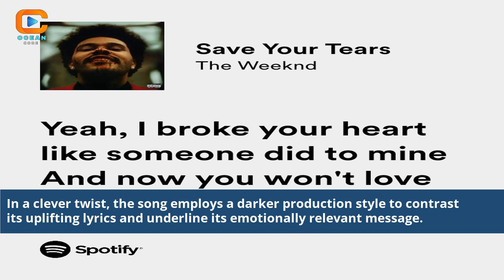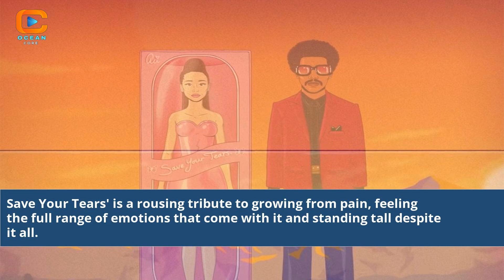The Weeknd Save Your Tears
the weeknd save your tears (remix (bonus track)) lyrics
the weeknd save your tears lyrics with ariana grande
save your tears the weeknd ft ariana grande lyrics
save your tears the weeknd karaoke
save your tears the weeknd sample
save your tears the weeknd wiki
save your tears the weeknd selena gomez
save your tears the weeknd and ariana grande video
what is save your tears by the weeknd about
the weeknd best song lyrics save your tears
save your tears by the weeknd & ariana grande
lời bài hát the weeknd save your tears
save your tears the weeknd bella hadid
save your tears the weeknd bass tab
save your tears by the weeknd and ariana grande
save your tears by the weeknd meaning
save your tears by the weeknd and ariana grande lyrics